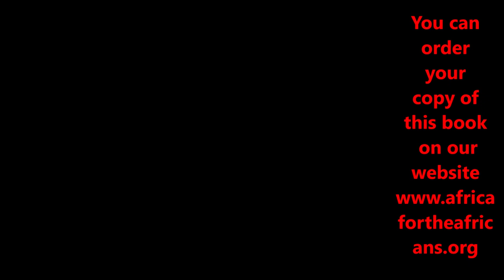Africa Tours Presentation for Senegal, The Gambia, South Africa & Ghana with Bomani Tyehimba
Recording of Presentation Conference Call October 13, 2019 for Senegal, The Gambia, South Africa & Ghana Tours.This video gives you full clarity on the Journey of a lifetime tours to Africa. Tour Leader & Organizer Bomani goes into details about all the things you need to know to prepare you for the upcoming Tours to: Ghana May 2020 & Dec 2019, Senegal April 2020/2021 and South Africa Nov 2019/2020. Listen as we go into details about where to access all of the tour info to be prepared for this incredible pilgrimage to the motherland. We also go in depth on Repatriation, sharing valuable information on opportunities in living, doing business and investing in Africa.

Join our next Journey of a Lifetime to South Africa Nov 22 – Dec 2, 2019; Ghana Dec 24, 2019 – Jan 4, 2020; Senegal & The Gambia April 3-13, 2020; Ghana May 25- June 5, 2020; South Africa Nov 20-30, 2020.